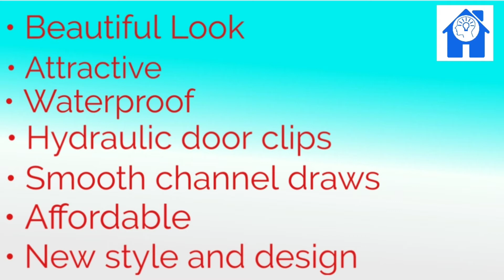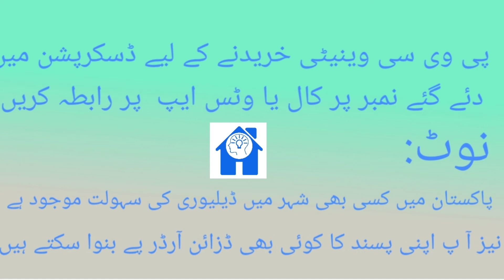what is pvc vanity | which material used in vanity | how to purchase and install a vanity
In this video you know about pvc vanity

what is pvc vanity ?

specifications and Quality:
waterproof
high quality pvc
smooth and easy use
glass finish
extra shine
good way to use space
etc...

material Used:
pvc foam board
hydraulic door clips
smooth channel
duco paint finish
high quality ceramics
etc.

 call for purchasing
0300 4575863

We deal all kinds of  pvc vanity cabinet
wall hanging Vanity
floor vanity
mirror fram cabinet
all prices will b change any time without any notice .
because raw material price will not be stable in Pakistan.

pvc vanity
bathroom accessories
cabnit price

Atta Traders Hafizabad
Atta sanitary fitting

Display and workshop:
Atta Traders grw road opp. Punjab college hafizabad (Gujranwala, punjab, Pakistan)